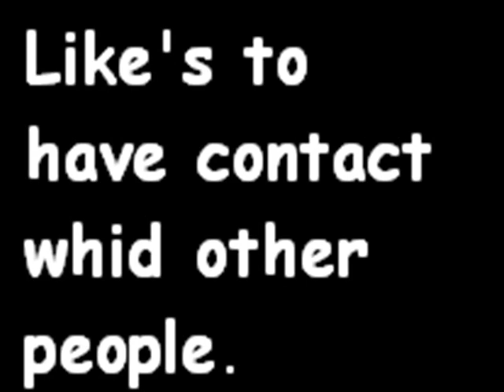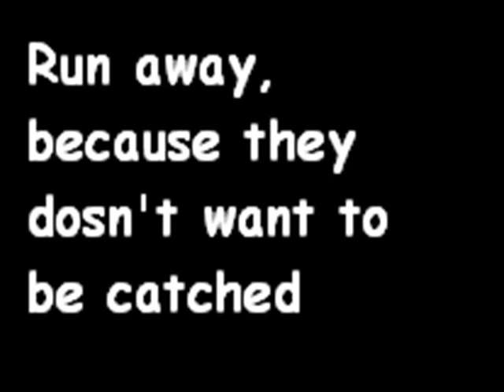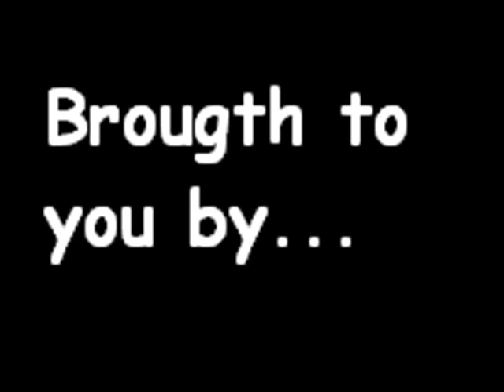Real star racers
Hey.
I have always think about to do a movie whid Oban star racers.
And now it's completed.
Sorry about the end thing.
I din't know what it is.